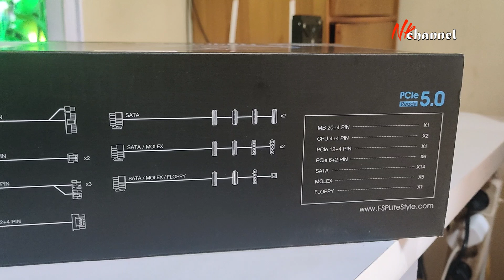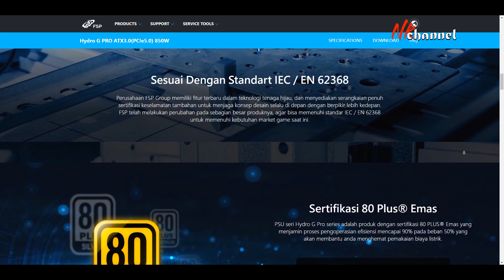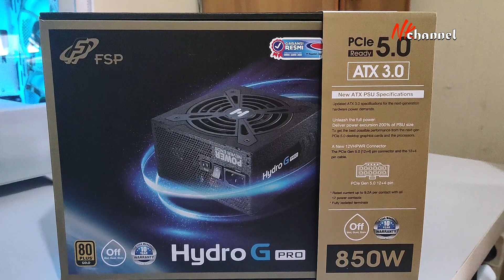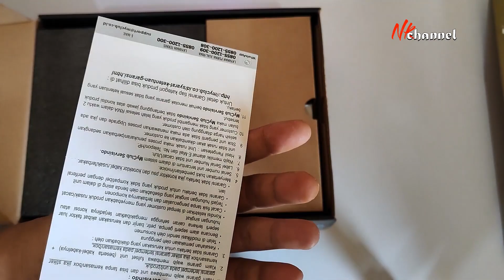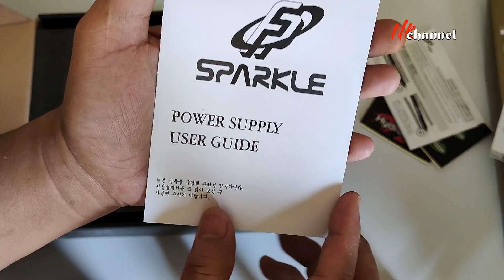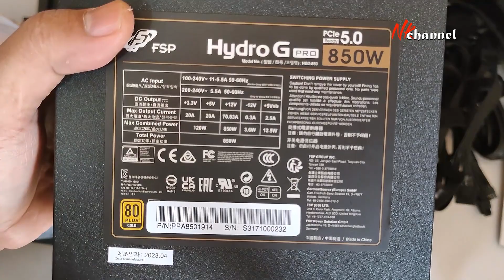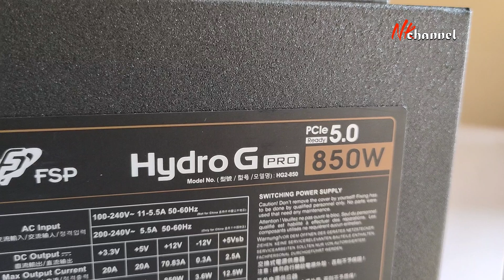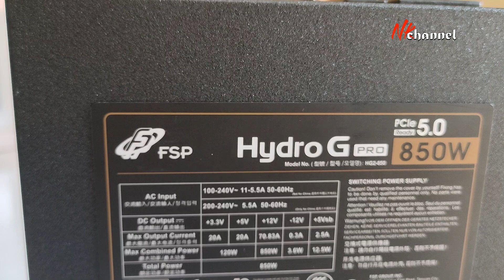Power Supply untuk pc gaming mantap nih! Support ATX 3.0 & PCIE 5.0 | FSP Hydro G Pro 850W ATX 3.0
Model : HG2-850,Gen5
Rated Output Power : 850W
Form Factor : ATX
80 PLUS Certification : Gold
Input Voltage : 100-240Vac
Input Current : 11-5.5A
Input Frequency : 50-60Hz
PFC : Active PFC
Efficiency : 90%
Fan Type : FDB Fan, 120mm
Dimensions(L x W x H) : 150 x 150 x 86mm
Operation Temp. : 0-50℃
Protection : OCP, OVP, OPP, SCP, OTP

Cables
ATX 20+4 : 1
4+4 PIN : 2
PCIe 12+4 : 1
PCIe 6+2 : 6
SATA : 14
Molex (PERIPHERAL) : 5
Floppy : 1